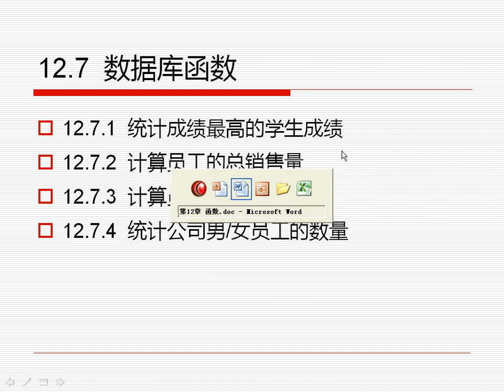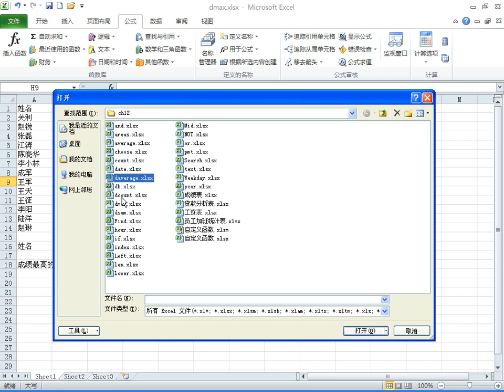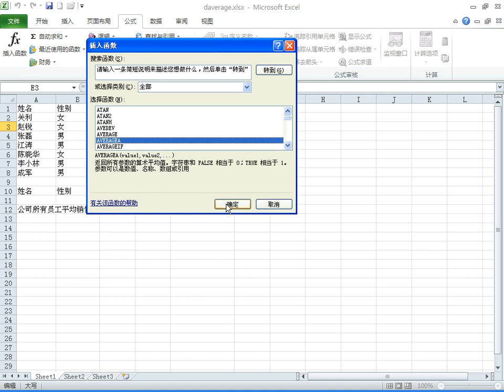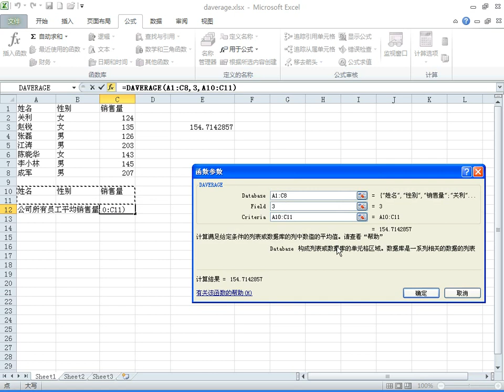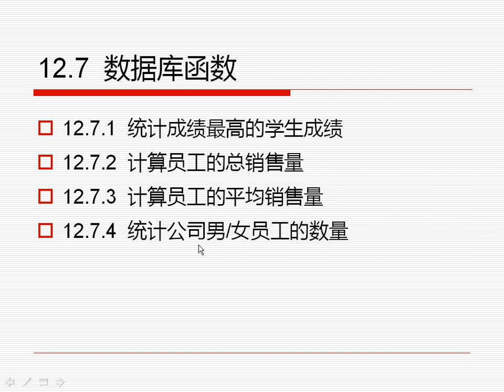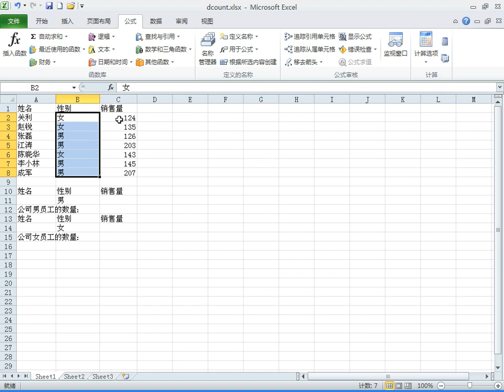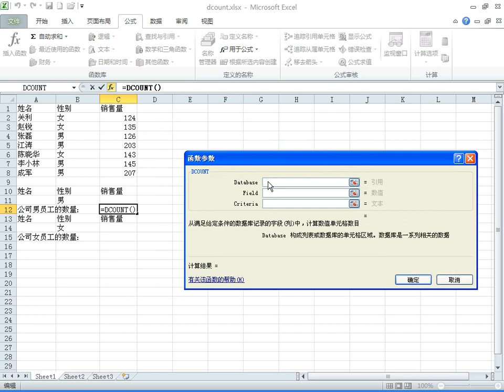怎样制作表格视频教程全集 数据库函数